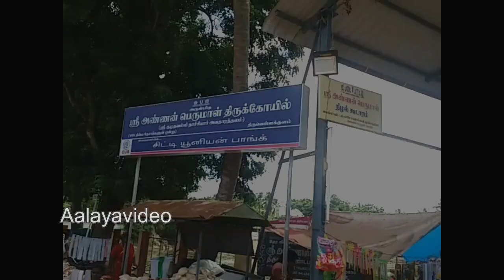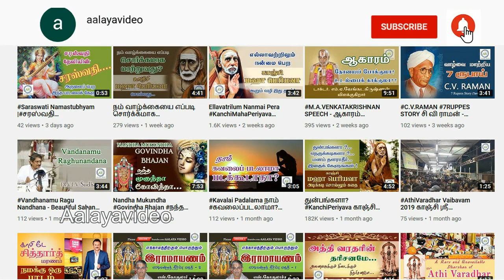AnnanPerumalKoil Ther thiruvizha | Thiruvellakkulam அண்ணன் பெருமாள் கோயில் தேர் திருவிழா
திருப்பதிக்கு நிகரான ஸ்ரீ அண்ணன் பெருமாளின் அற்புதத் தேர் காட்சி.
புரட்டாசி சனி அன்று அண்ணன் பெருமாளின் அருளை பெறுவோம்.
கோவிந்தா! கோவிந்தா!!  கோவிந்தா!!!

மேலும் பயனுள்ள தகவல்களுக்கு எங்கள் பேஜ் ஐ like செய்யுங்கள்.

தங்களின் கருத்துக்களை Comment செய்யவும். பிடித்திருந்தால் அனைவருக்கும்  Share செய்யவும்.